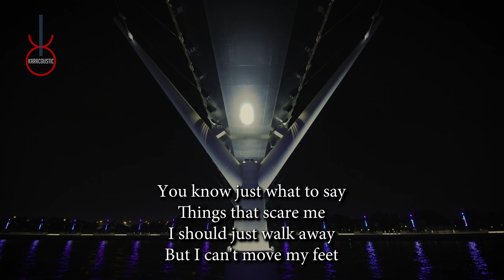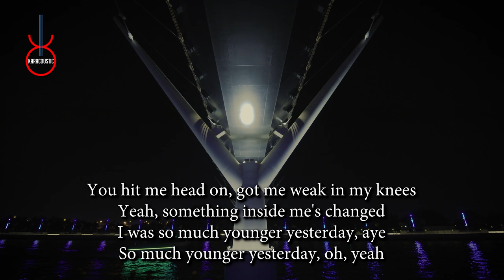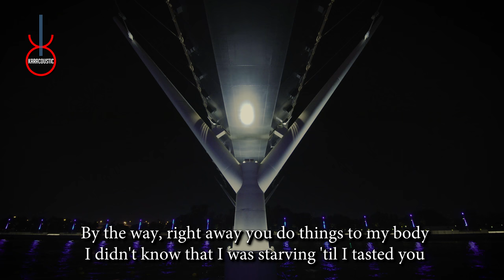Starving (acoustic karaoke) - Hailee Steinfeld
Starving by Hailee Steinfeld in acoustic karaoke version.